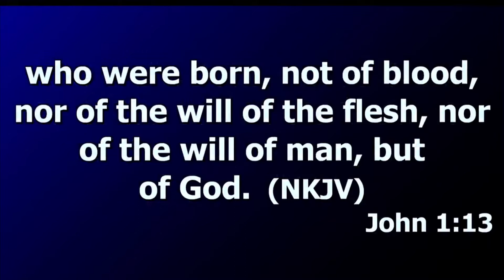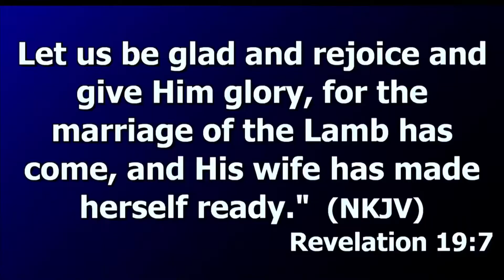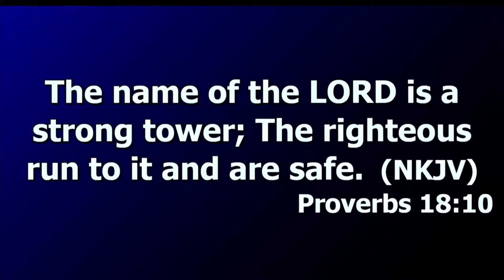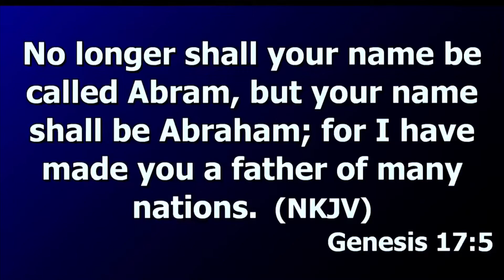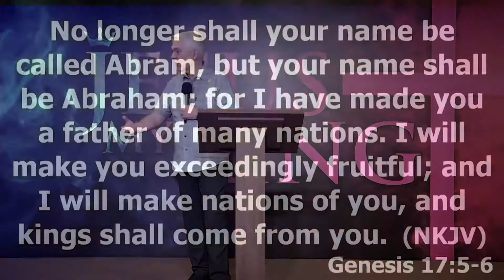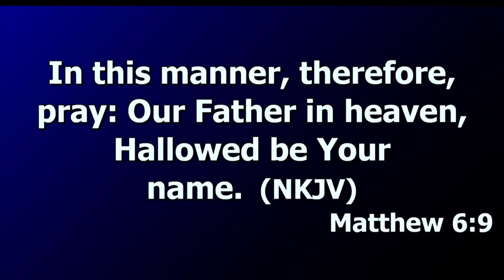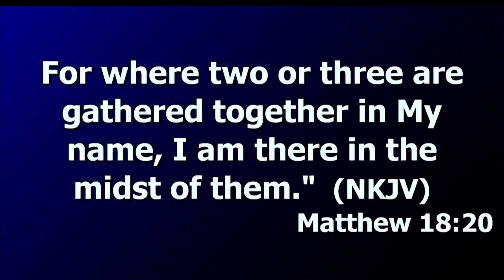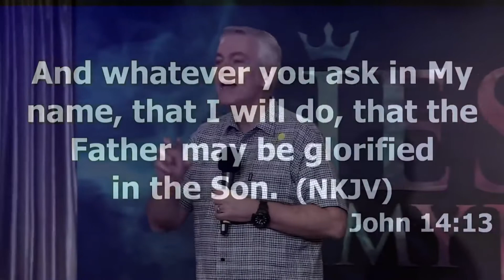Becoming Mature Sons & Daughters of God | Bruce Allen